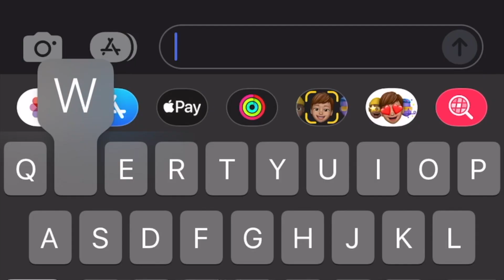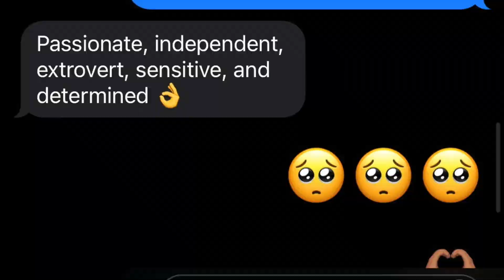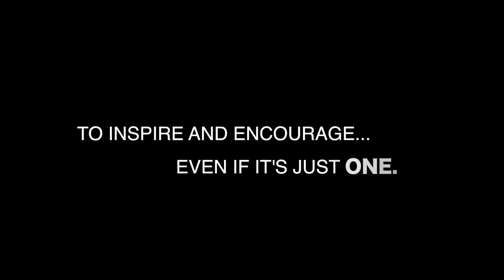My Testimony: on enduring death, bullying, sexual assault, and pregnancy.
I Think I Grew Up Too Fast. sit down with a friend and share my testimony in hope to inspire and encourage others to speak up and feel heard. I think I Grew Up Too Fast….